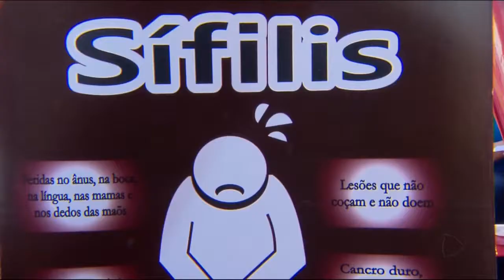GR - Sífilis: Crescem os casos e falta medicamento - 19-10-2017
E a epidemia de uma doença antiga está de volta: A sífilis. Em Goiás os casos cresceram de maneira assustadora entre jovens dos 20 aos 34 anos. O contágio da sífilis é muito fácil. O tratamento é simples, com penicilina...O problema é que a penicilina está em falta no Brasil.